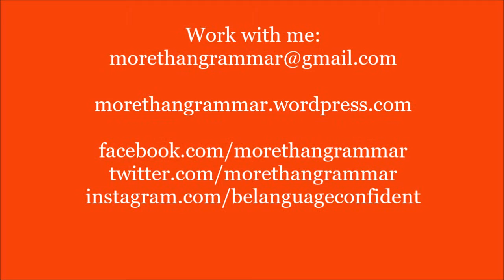MoreThanGrammar - We are more than our fears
We want to grow and we want to be more confident.

... and still there is a little voice in our head that tells us we can't do it.

In this video, I talk about this little voice and how we can choose differently.

Did you enjoy this video? Then please SHARE :)

Find out more about MTG at  morethangrammar.wordpress.com